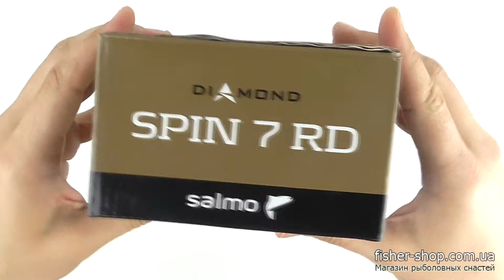Катушка SALMO Diamond SPIN 7